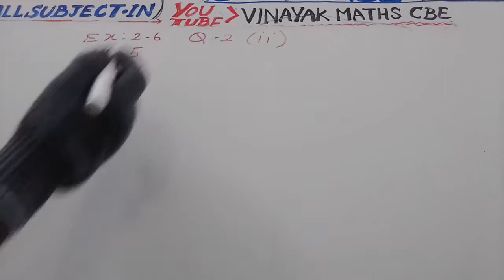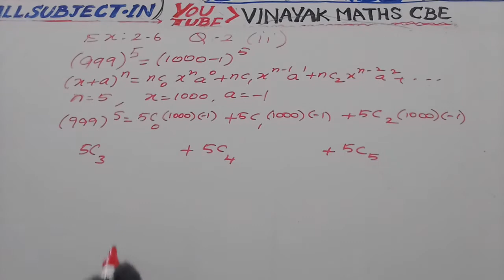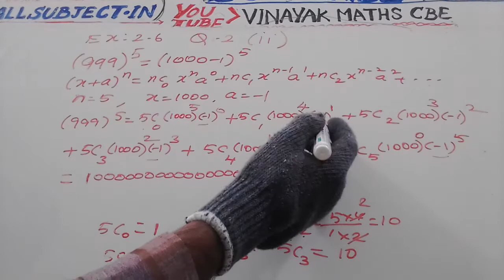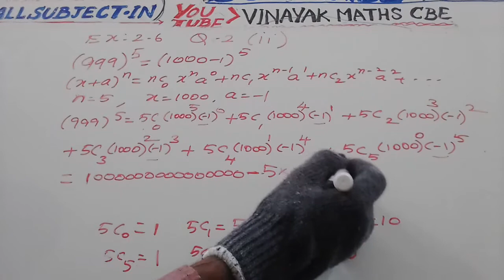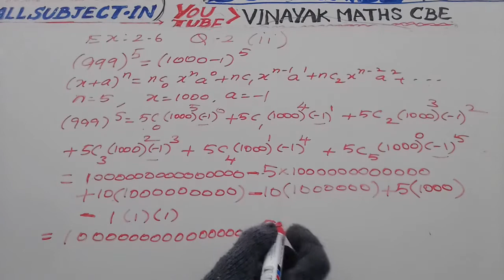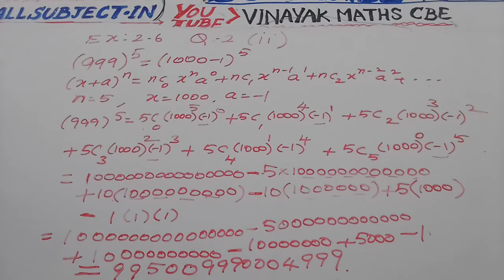11 BUSINESS MATHS EX 2.6 Q.NO 2(ii)